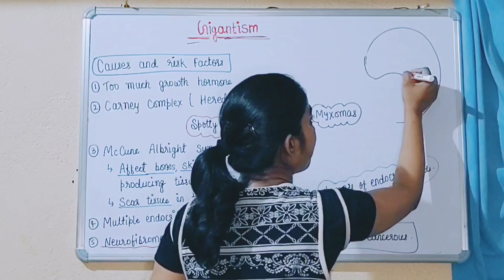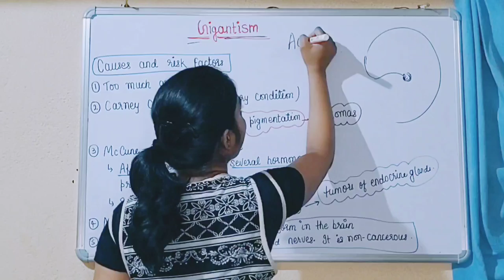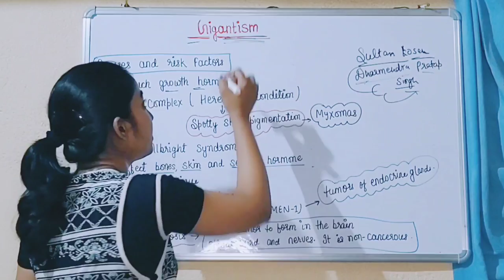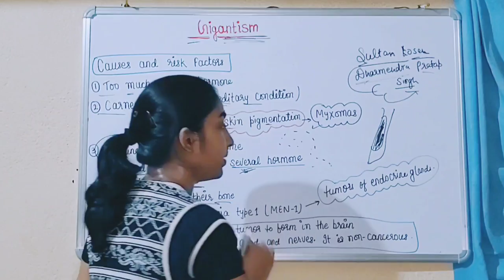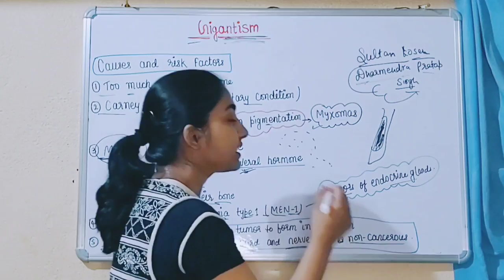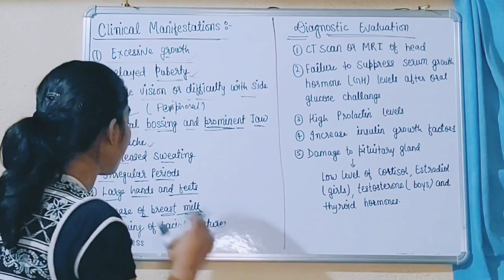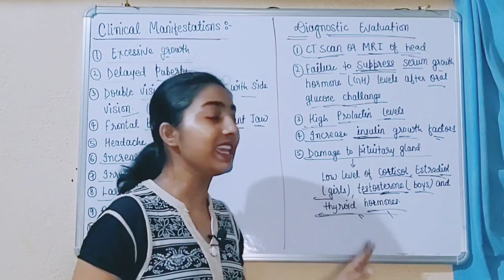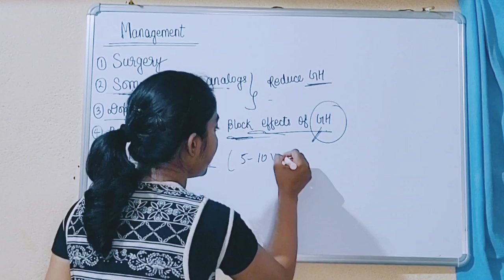Gigantism disease |gigantism causes and symptoms |gigantism treatment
This is alka thakur and welcome to alka medical classes.in this video i explain about gigantism in hindi .
in this lecture i explain about gigantism causes and symptoms.it the rare problem that are found in human but it is very serious condition.in this gigantism disease a man growth faster and height increase rapidly.in this lecture i also explain about gigantism treatment and you can say gigantism management.i hope you all understand.